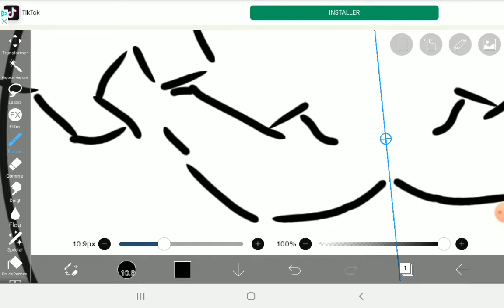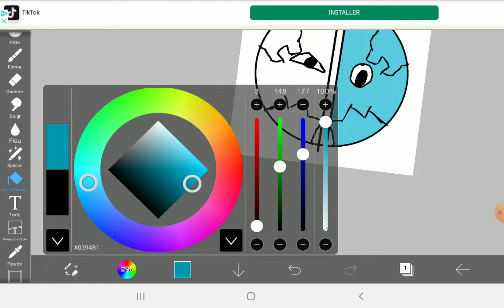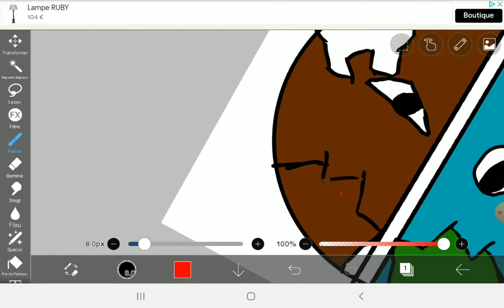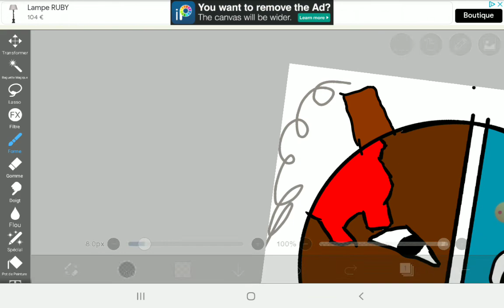je dessine pas de son dsl